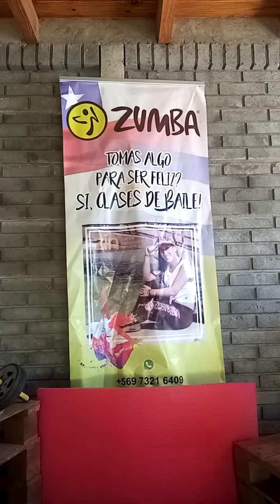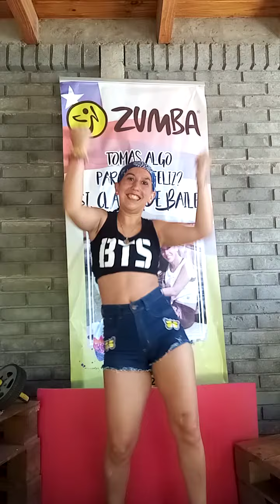Zumba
Daniela Illanes maestra de Zumba nos recuerda que vivir es cuestión de actitud y hay que darle Pa´lante!! bailemos Zumba cambia tu dia!!